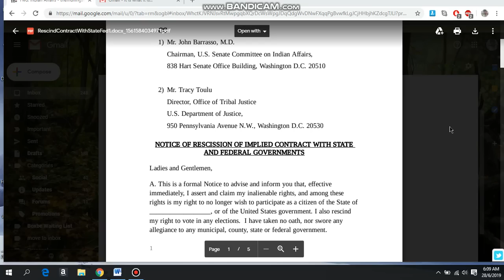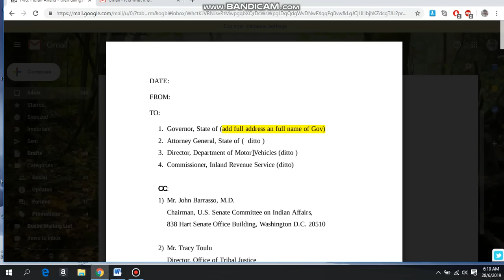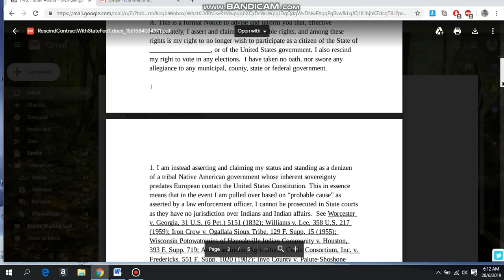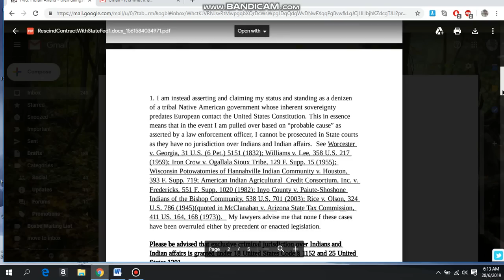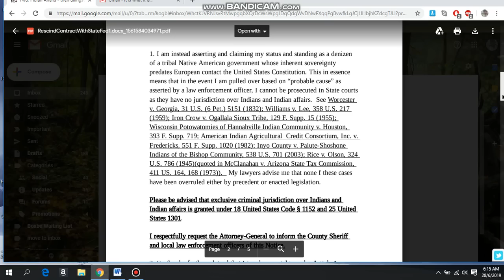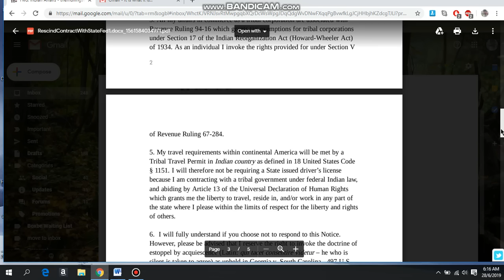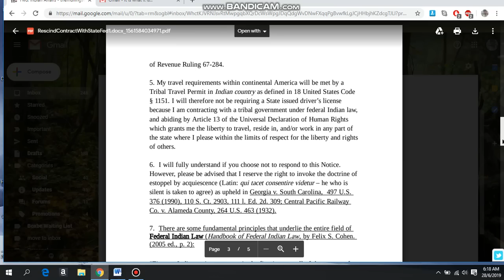Tribal Travel permit...rescission of signature to dmv and others ..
NOTICE OF RECSISSION IN IMPLIED CONTRACT WITH  STATE AND FEDERAL DEFACTO AGENTS DBA GOVERNMENTS
Attention Elizabeth Doedeswell dba Govenor for Ontario Canada aka Canaanite land also  Most Hon. Sir Patrick Linton Allen dba Governor for Jamaica aka Northern Marianna Islands i require you to rescind ones signature as per said document now read on the record publicly for said department of Motor vehicles and all departments at both the State and Federal defacto government levels thank you in advance for your speedy response to this matter and have all notice of claims sent to one here now for all harm created by all defacto agents now served to all heads for fraud treason identity theft peonage estate land theft also have all the garbage on ones roads removed this instant as you seem to be using ones trust estate as directed by said Moors judges globally thank you by: Nobel Honorable Ang El Inah D Al Phette El all rights reserved
thank you to Tressie Rockymore for sharing this with me this night and thank you to Copper aborigines for sharing with me all as well